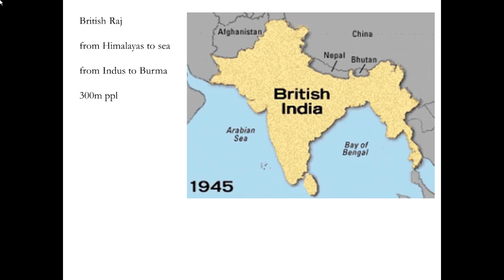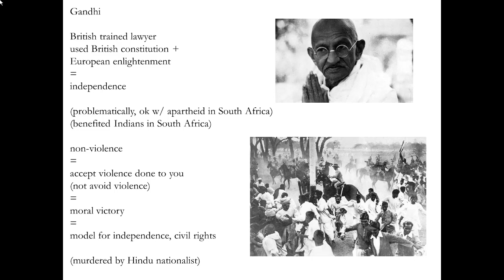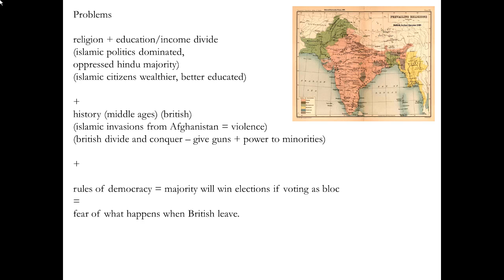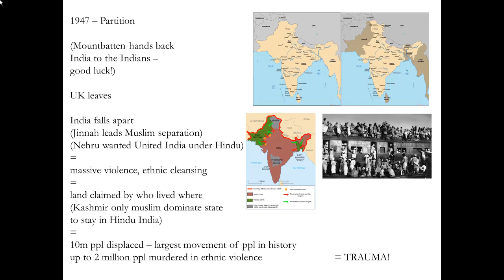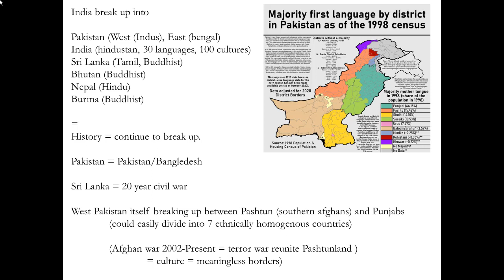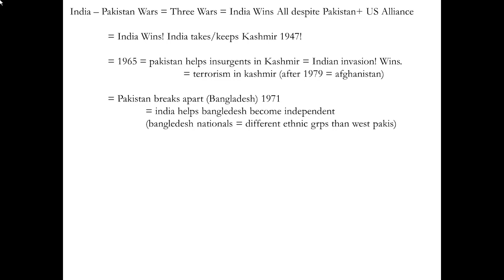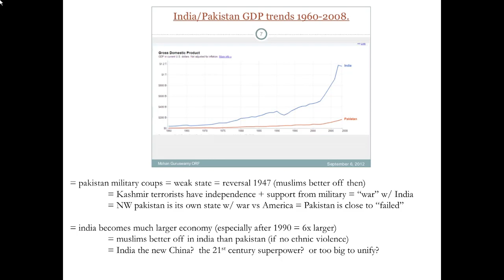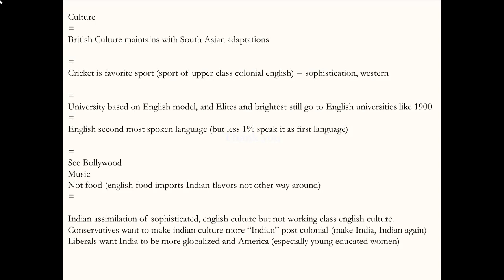Great Big History Podcast: South Asia - Partition to Present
The Collapse of the British Raj
Pakistan, India, Bangladesh and Sri Lanka!
Gandhi uses English Philosophy against English Racism
India gets rich
Pakistan is broken apart
and everyone gets Nukes